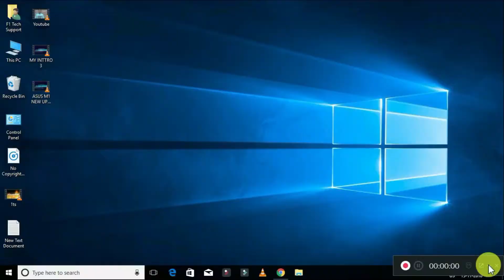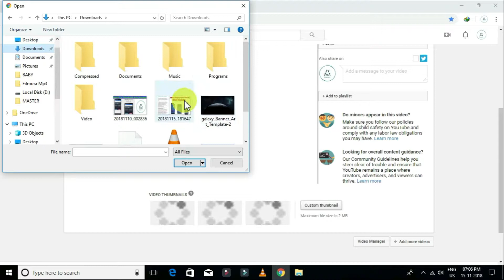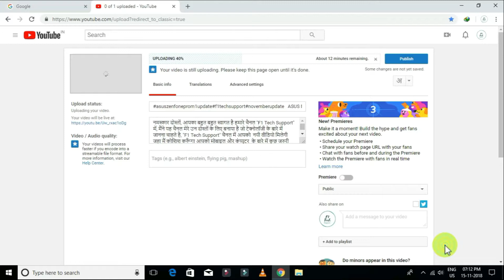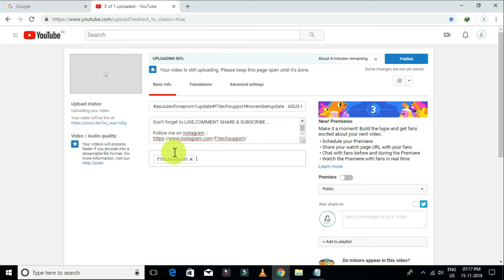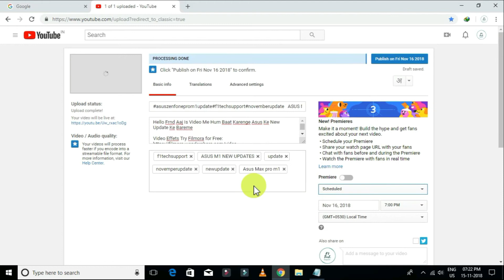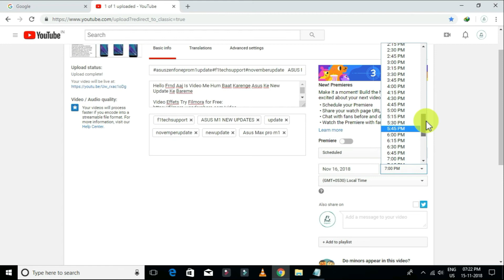How to schedule youtube videos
नमस्कार दोस्तों, आपका बहुत बहुत स्वागत है हमारे चैनल "F1 Tech Support" में, मैंने यह चैनल मेरे उन दोस्तों के लिए बनाया है जो टेक्नोलॉजी के बारे में  जानना चाहते है, "F1 Tech Support" चैनल में आपको  नयी वीडियो मिलेगी जहा मैं कोशिश करूँगा आपको मोबाइल और कंप्यूटर  के बारे में कुछ जरुरी बातें बताने की|